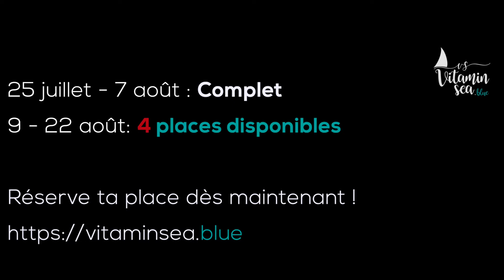“je recommande à 200%”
Marc recommande le voyage et partage ses réflexions personnelles.

 Il ne reste plus que 4️⃣ places pour la seconde quinzaine du 9 au 22 août 2020, plus de plan pour l’été ? Rejoins-nous vite ! ⛵️